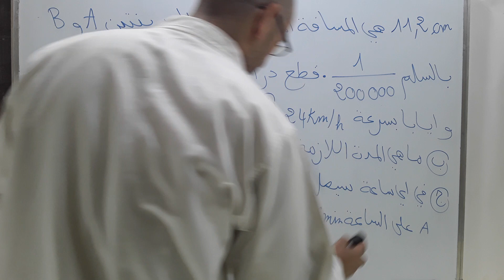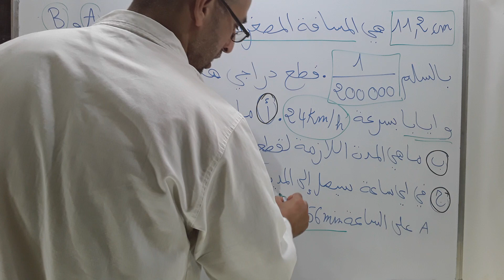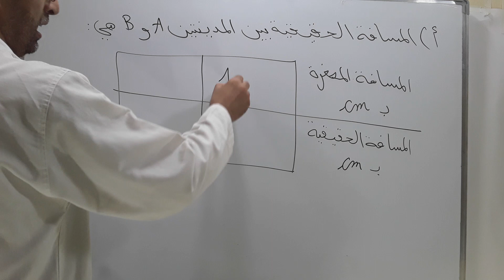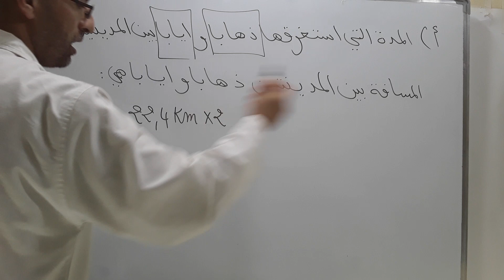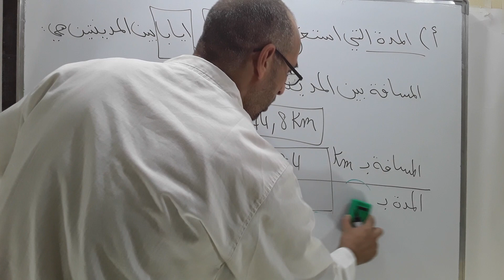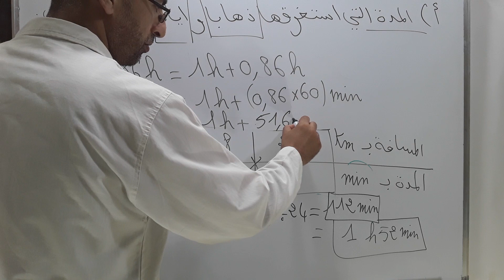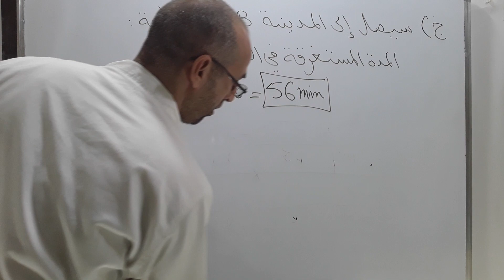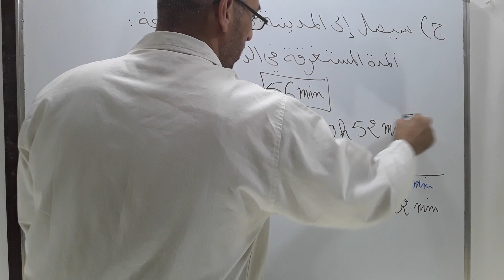السرعة المتوسطة+ سلم التصاميم والخرائط/رضوان بوجمعاوي